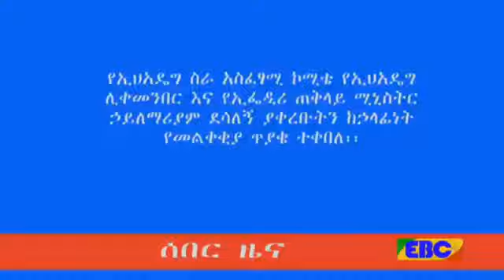ሰበር ዜና! ጠ ሚ ኃይለማርያም መልቀቂያ ላይ ኢህአዴግ ወሰኔ አስተላለፈ! Ethiopia